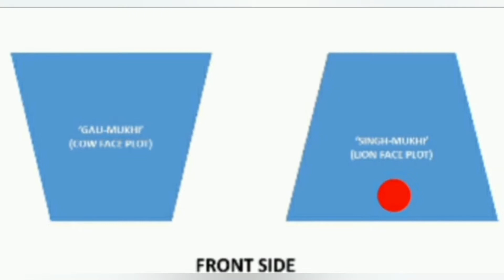चुम्बक की तरह खींचेगा ग्राहक, बिक्री बढ़ाने के लिए करें ये आसान उपाय ! बं...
Astrologer n Vasstu expert

एक बार जरूर आजमाएं मिनटों इन आमदनी होगी दुगुनी चुम्बक की तरह खींचेगा ग्राहक, बिक्री बढ़ाने के लिए करें ये आसान उपाय ! बंधी हुई दुकान खोलने का टोटका. Vastu for Shop How to increase income of shop or Showroom?

Vastu and Special tips...